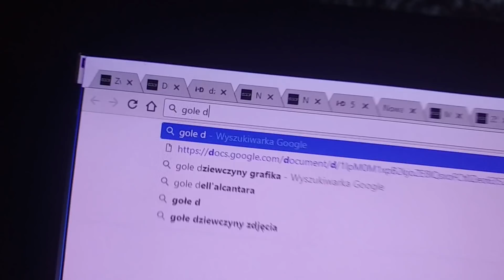KŁAMSTWA FIT ŚWIATA